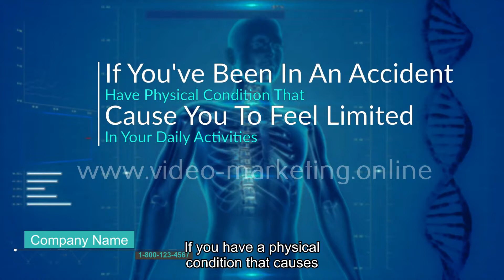Physical Therapist VB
Looking for a video to promote your business - benefits of video marketing for your business

Why your business needs a video - how to use videos to market your business

It’s Time For Your Business To Stand Out From The Crowd.

Are you looking for a video to promote your business?

For your website, your facebook page, Instagram and other social media?

And that will not blow your marketing budget?

We’ve created videos for over 60 business types,
which we can personalize for you.

From human spokespersons videos to animated explainer videos,

Just browse our catalog for your specific business,
choose a video type and place your order.

Is your business not in the catalog?

And as a FREE bonus: we give you a Logo Animation with your purchase!

We’ve more than 20 animations for you to choose from.

We can even place this Logo Animation as an intro for your purchased video.

Many businesses don't realize how crucial video marketing is to the success of their local business.

Many companies don't understand how much business they're losing by not taking advantage of this growing trend.

Believe it or not, the average number of people watching videos daily is an astonishing 100 million and rising.

If you're not using video marketing for your business and your competition is, well, you're greatly hurting your bottom line.

If you own or operate a local business, you need to get started on building a video marketing campaign.

That's right. In fact, over six billion hours of video are watched monthly around the world, and this number is quickly growing.

So, what does that mean for you?

Well, if your business does not have a professional video online, then you're missing out on thousands of potential customers.

Luckily, we can help.

We offer professionally produced videos at affordable prices.

how to use videos to market your business
videos to promote your business
benefits of video marketing for your businesses
why video marketing is so powerful
why video marketing is so effective
why your business needs video
how can I use youtube to promote my business
importance of video in marketing